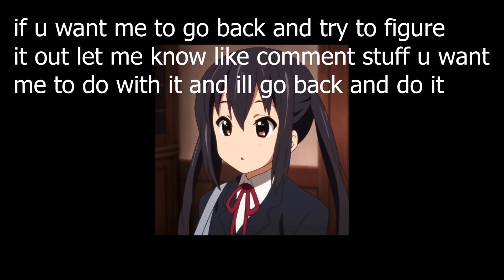Deepwoken New Oath Location?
i have no idea what this is or does but let me know in the comments ur thoughts on this and things to try with it i think it looks mad cool tho